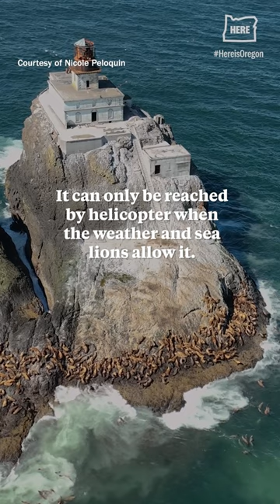Crew lands on remote Oregon ‘Terrible Tilly’ lighthouse for first time in years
Five volunteers braved a brief but chilling helicopter ride Tuesday to return from “Terrible Tilly,” the abandoned 142-year-old Tillamook Rock Lighthouse, a watery mile off northern Oregon’s coast.

The four men and one woman, age 29-58, had camped three nights on the exposed basalt outpost and spent their days cleaning up the stone fortress to ready it for sale.